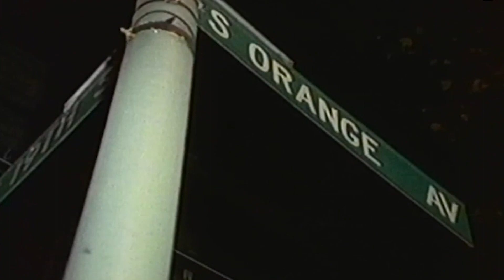Lords Of The Underground - Funky Child - The Psix Remix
produced by Psix

The Lords of the Underground (L.O.T.U.G.) is an American hip-hop trio based in Newark, New Jersey. The group is composed of Dupré Kelly (professionally known as DoItAll) (born January 14, 1971), Al'Terik Wardrick (professionally known as Mr. Funke) (born November 15, 1972) and Bruce A. Colston (professionally known as DJ Lord Jazz) (born November 20, 1968).

Funky Child" is the second single released from the Lords of the Underground's debut album, Here Come the Lords. Produced and mixed by the duo of Marley Marl and K-Def, "Funky Child" was a success for the group, making it to five different Billboard charts, including 74 on the Billboard Hot 100 and 2 on the Hot Rap Singles, where it found the most success.